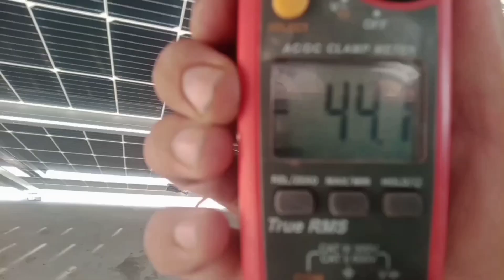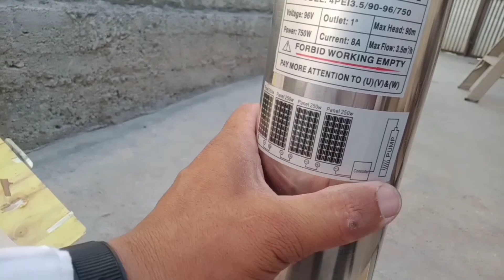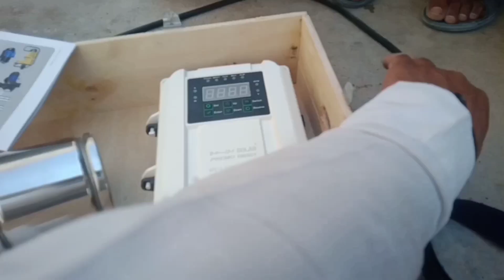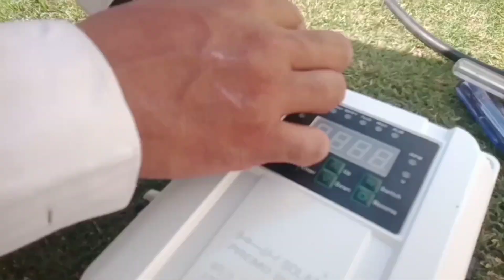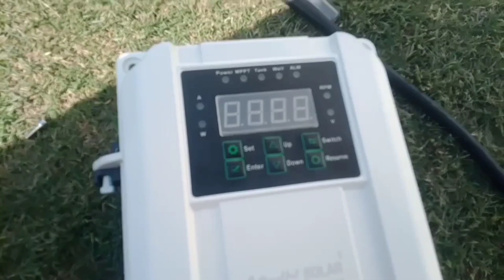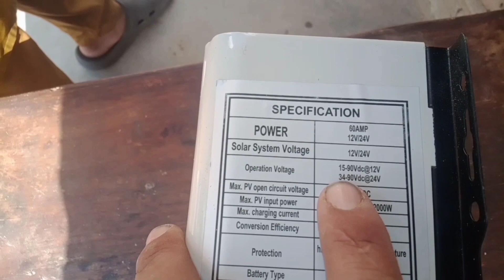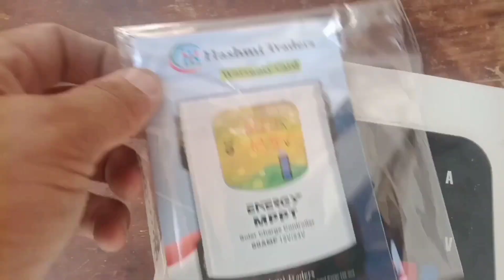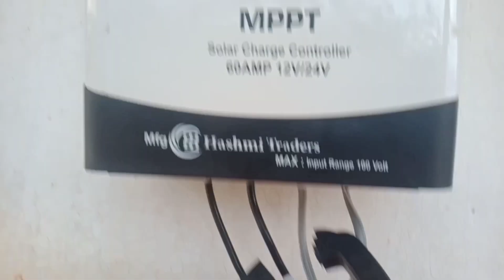how to install small solar system/installation of small solar system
how to install small solar system,
how to install small solar panels at home,
how to set up mini solar panel system at home,
how to install a small solar panel system,
how to install a solar battery system,
how to install a solar panel on a boat,
how to install simple solar system,
how to install a complete solar system,
how to install a solar panel on a car,
how to install small solar panel,
how to install home solar system
installation of small solar system

Sami Electric